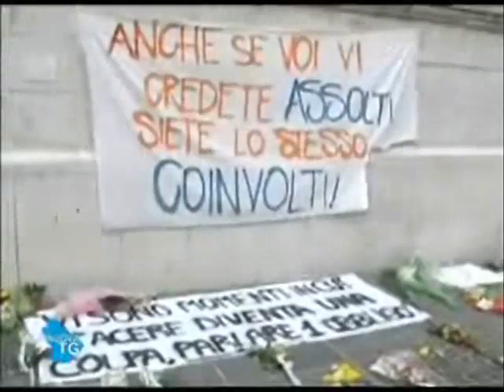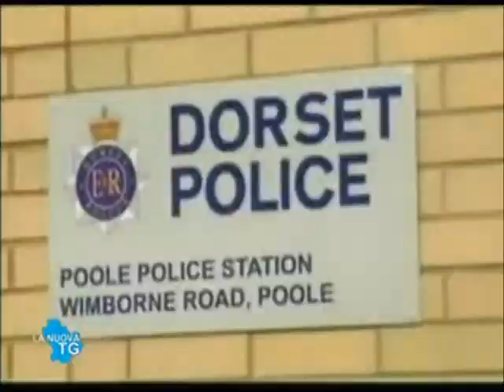Caso CLAPS: Verità nascoste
Servizio del TG de La Nuova TV

Clamorosa svolta nel caso Claps, La perizia dei R.I.S. inchioderebbe Danilo RESTIVO, unico indagato per l'omicidio di Elisa CLAPS. Tracce del DNA di Danilo RESTIVO sono state rilevate sul maglione che indossava la giovane studentessa potentina quando fu uccisa.

Servizio giornalistico del TG della Nuova TV del 10 marzo 2011